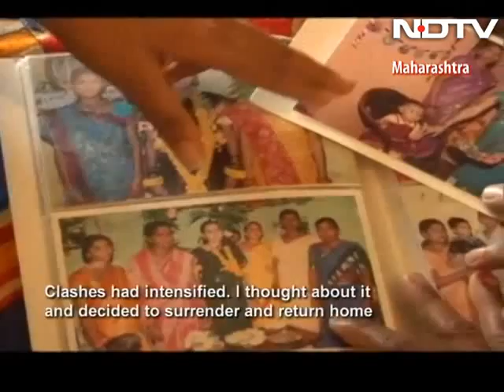Daughters of Maoist country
Our Girls Our Pride: A glimpse into the lives of the young daughters of the Maoist country.